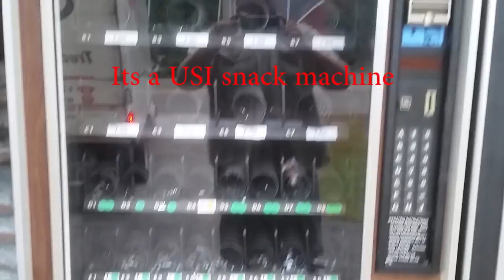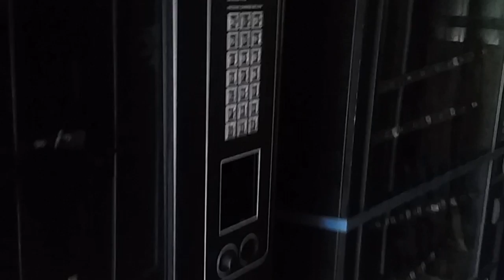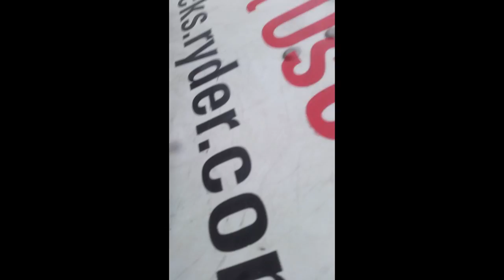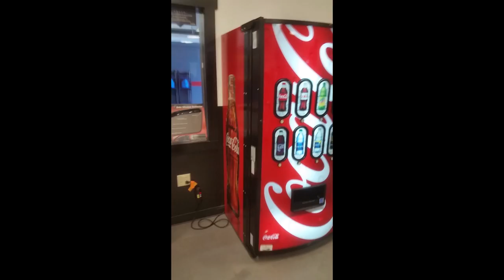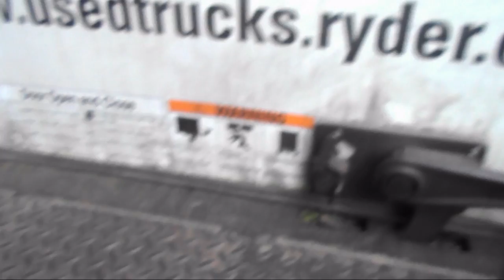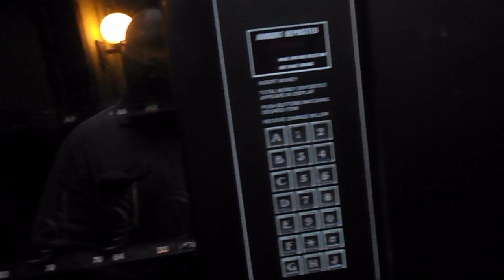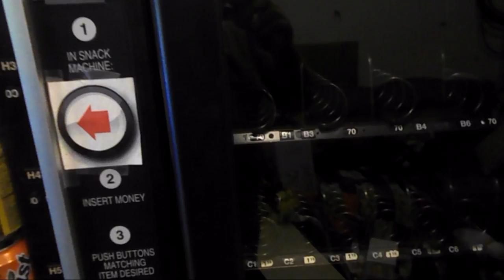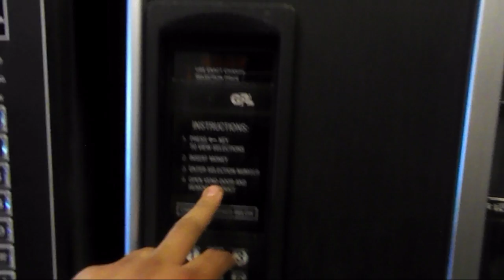1300 dollar machine purchase!!!